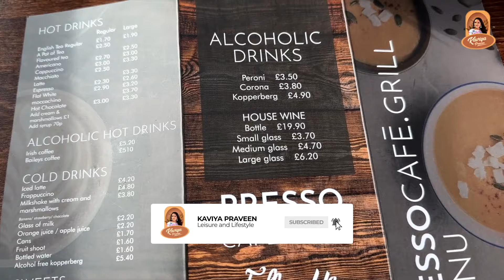Quiet Place with Amazing View in the Wales | Outing with Friends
​@Kaviya Praveen

Powered by Tamil Dude Media